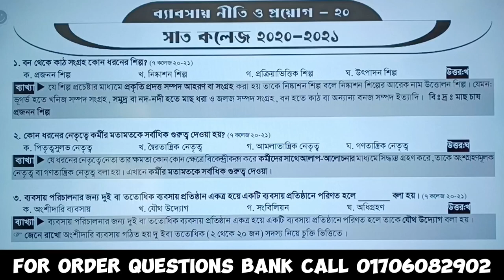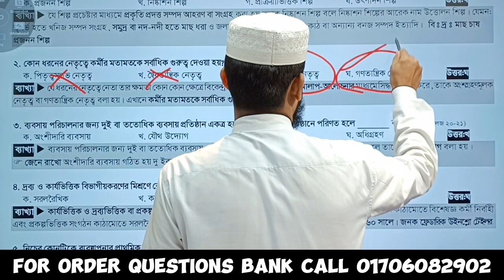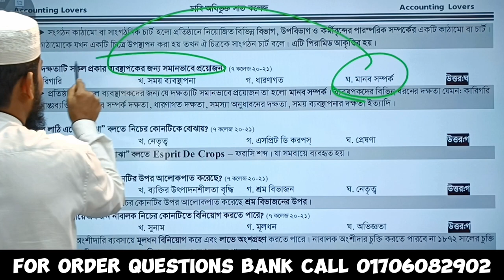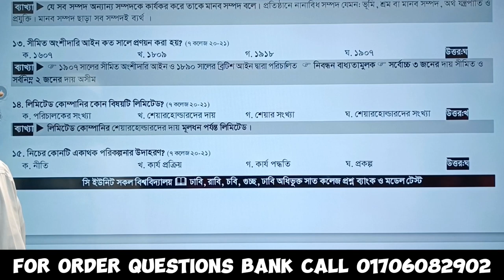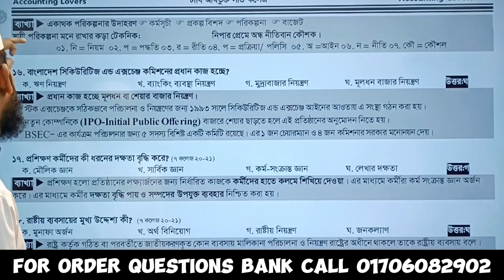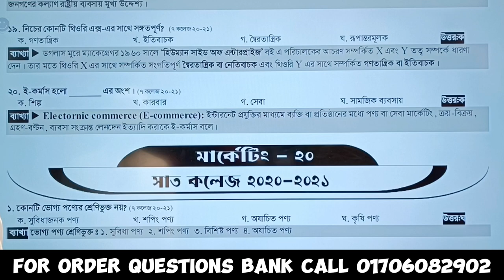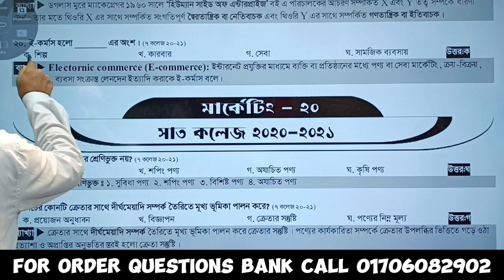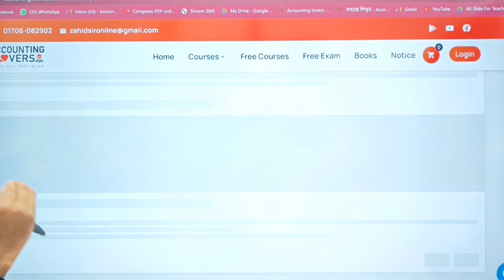7 College C Unit Question Solved || Management 20-21 || Accounting Lovers